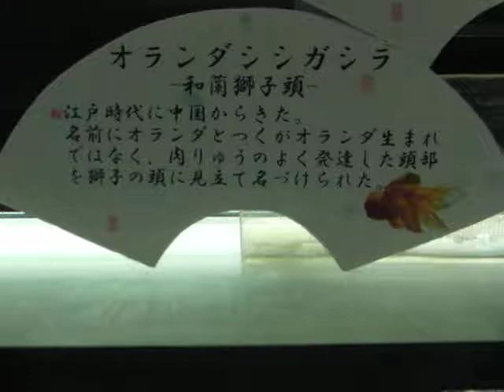さいたま水族館：オランダシシガシラ（きんぎょ）